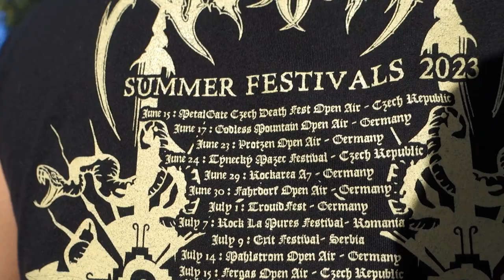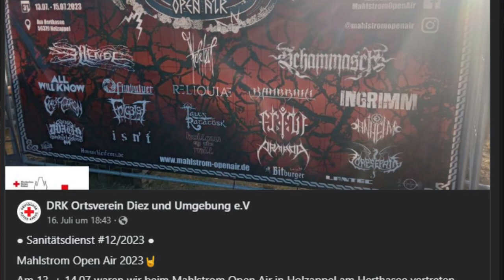Mahlstrom Open Air 2023 | der Festivalfilm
Hier kommt unser Vlog zum @mahlstromopenair7773
2023!

Unterstützt die Bands und das Festival!